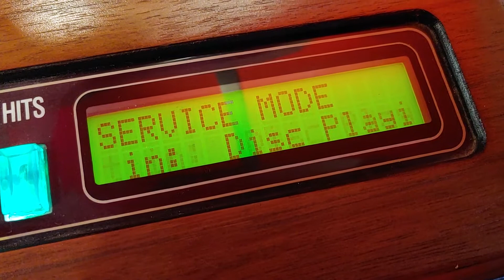Errors Present in Disc Playing Mechanism. Rockolla Jukebox troubleshooting.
Service Mode shows, "Errors Present in Disc Playing, Mechanism".